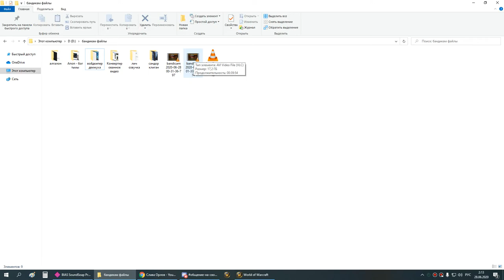2я часть рс 25г ретрик-тьма 27 06 20